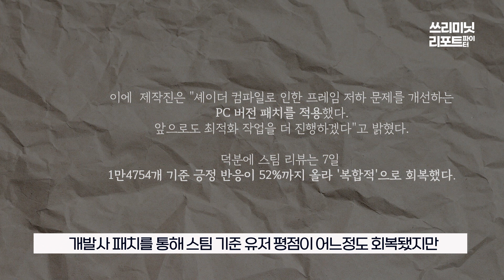[쓰.리.파] 칼리스토프로토콜 출시했는데 주가는 20% 급락! 📉PC최적화 문제, 해결된걸까? 크래프톤 편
주린이도 알기 쉬운 쓰리미닛 리포트 파이터!
3분으로 리포트 뽀개기!

나레이션 : 문정선 사원, 김민진 차장

 🔥😎크래프톤🔥 리포트 알아보기! 📝

1.당사 콘텐츠의 내용은 개별 종목에 대한 매수/매도 신호가 아니므로, 참고 자료로만 활용하시기 바라며, 최종 투자 결정과 결과에 대한 책임은 고객님 본인에게 있습니다.
2.당사 콘텐츠의 내용을 근거로 행해진 거래에 대해 책임을 지지 않습니다. 따라서 고객님의 투자결과에 대한 법적 책임 소재 증빙자료로 사용될 수 없습니다.
3.개별 종목에 대한 콘텐츠의 내용은 투자자의 이해를 돕기 위한 전문가 개인의 종목 분석 의견일 뿐 당사는 그 정확성이나 안전성을 보장하지 않습니다.
4.고객님의 의견 중 특정기업 및 특정인에 대한 비방, 풍문, 시세 조작 등 불공정거래 위험이 있는 내용은 관리자의 판단으로 삭제될 수 있고, 고객님 상호간의 근거 없는 주장 또는 예측에 관한 정보를 교류할 수 없으며, 이를 어길 경우 사용자 제한 또는 댓글 삭제 등의 조치가 취해질 수 있습니다.
5.고객님께선 당사 콘텐츠에서 제공하는 정보를 유포하여 시세조정행위 등을 해서는 안되며, 이를 어길 경우 법적 조치 등 불이익이 있을 수 있습니다.
6.당사 콘텐츠를 이용하기 위해 3G/5G/LTE 등으로 접속하는 경우 데이터 이용료가 발생할 수 있습니다.

1.투자자는 금융투자상품에 대하여 충분한 설명을 받을 권리가 있으며, 투자전 상품설명서 및 약관을 반드시 읽어보시기 바랍니다.
2.금융투자상품은 예금자보호법에 따라 예금자보험공사가 보호하지 않습니다.
3.금융투자상품은 자산가격 변동, 환율 변동 등에 따라 투자원금의 일부 또는 전액 손실이 발생할 수 있으며, 그 손실은 투자자에게 귀속됩니다.
4.주식 거래 시, 수수료는 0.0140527%이며, 기타 자세한 사항은 홈페이지 등을 참고하시기 바랍니다.